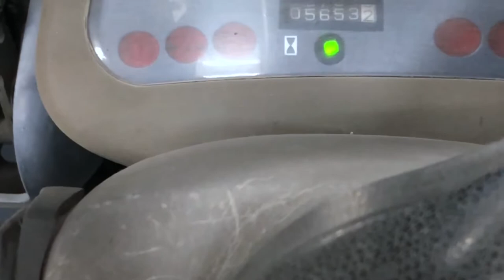Komatsu 8000 Forklift Box Car Special